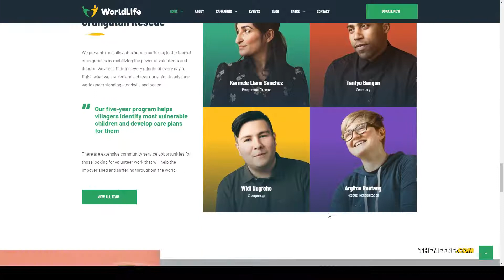Yumeno - Nonprofit and Charity WordPress theme non-profit donate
Columns 4+

 Layout Responsive

 Tags ahope, charity, crowdfunding, donate, donation, fundraiser, fundraising, funds, ngo, non profit, non-profit, nonprofit organization, nonprofit wordpress, nonprofit wordpress theme